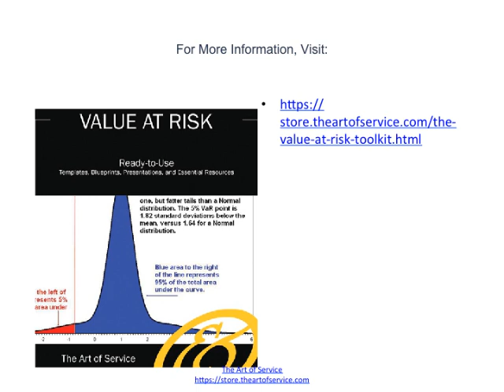What Value at Risk Assumptions Must You Learn From ?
Practitioners have advanced and regulators have accepted a financial risk management technique called value at risk (VAR), which examines the tail end of a distribution of returns for changes in exchange rates to highlight the outcomes with the worst returns